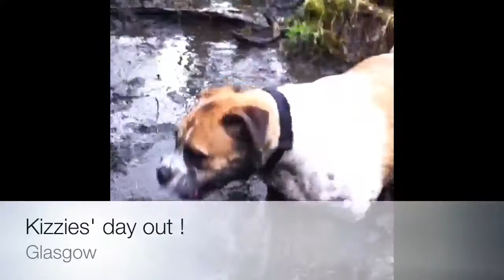Kizzies' day out!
I decided to take Kizzie a walk down the woods the other day and she decided to run through this massive mucky swamp thing and was loving every second of it!

(Sorry the video switches to side view half way through I tilted my phone by accident :( )

Kizzie is my South African Boerboel and is 4 years old. I LOVE HER!